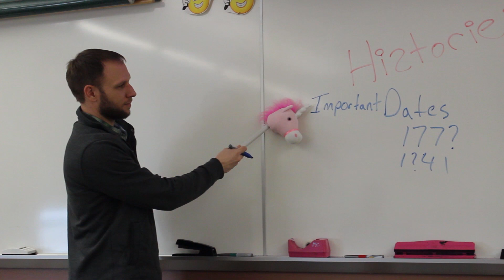What's Great About Mountain View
We examine what makes Mountain View High School SOOO Great!